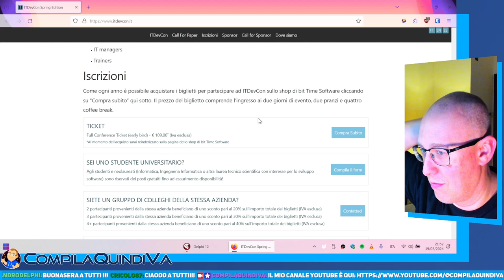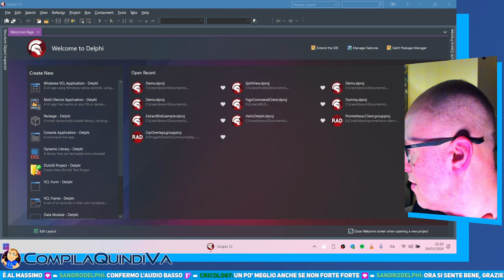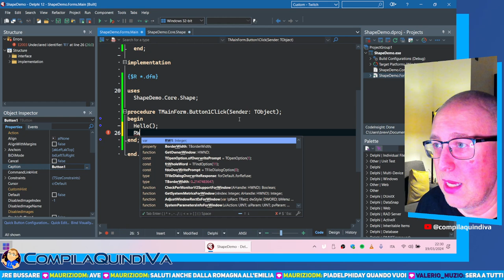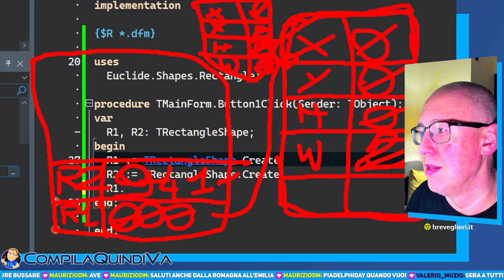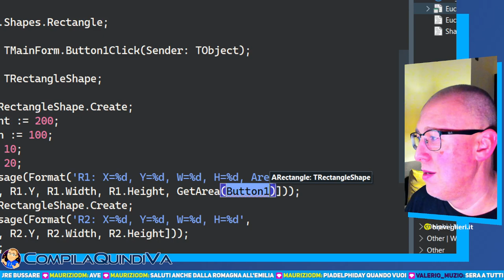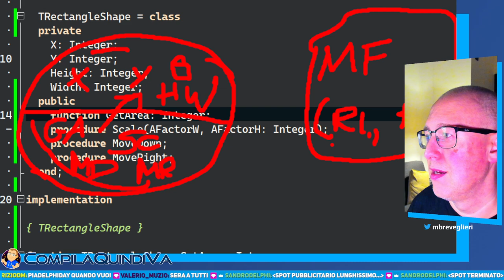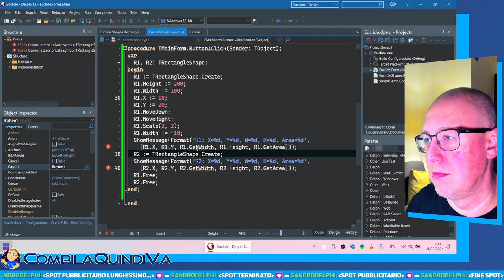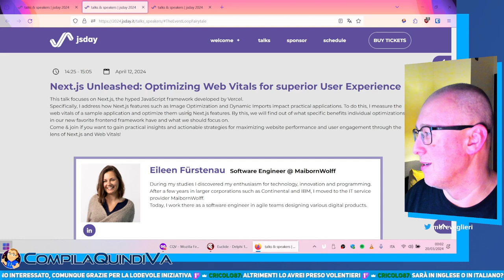DELPHI SPIEGATO AL MIO GATTO! Corso partendo da zero - Ep. 5 - Programmazione a oggetti (OOP)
*DELPHI SPIEGATO AL MIO GATTO!*
*Corso completo a puntate di Delphi sottoforma di live Twitch*
_EPISODIO n. 5: Programmazione a oggetti (OOP) - Dalle basi all'incapsulazione_

Inauguriamo un nuovo ciclo di live su Twitch sottoforma di tutorial nelle quali affrontiamo la programmazione con il linguaggio e ambiente di sviluppo Delphi, partendo dalle basi ed esplorando le caratteristiche del tool, le tipologie di progetto, la sintassi del linguaggio e tutto quello che è possibile realizzare con Delphi, in un percorso adatto a qualsiasi audience, anche a principianti, aumentando il livello fino a quello esperto/avanzato puntata dopo puntata.

In questo episodio parliamo del paradigma della programmazione a oggetti (OOP) con Delphi. Vedremo passo per passo con esempi pratici ma approccio accademico i motivi per cui la OOP è così fondamentale per costruire architetture software moderne e come acquisirne la padronanza da sfruttare nello sviluppo delle proprie applicazioni. Iniziamo dalle basi e dall'incapsulazione.

📒 *CAPITOLI* 📒
0:00:00 - Inizio